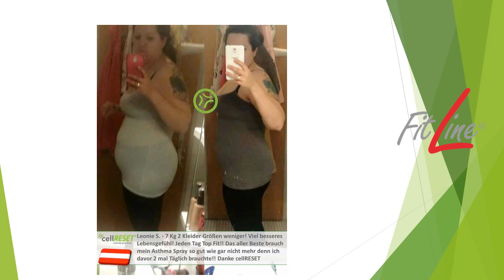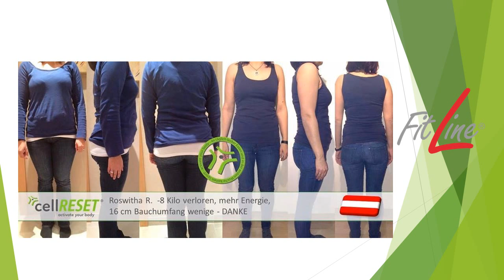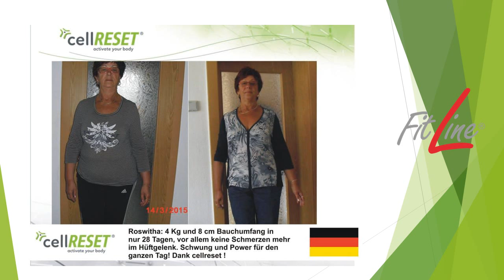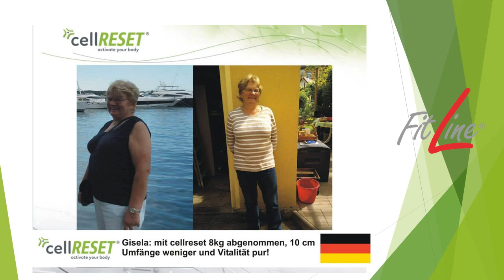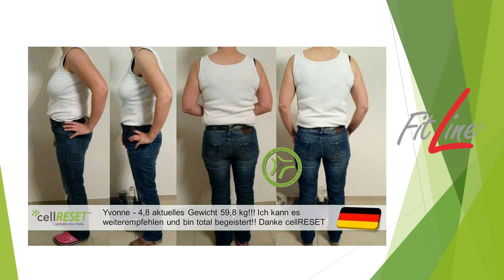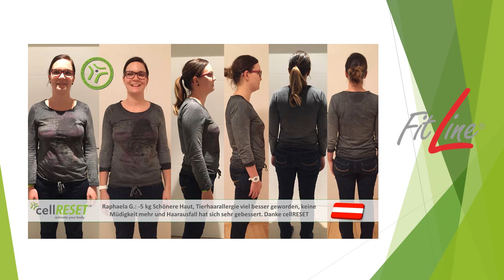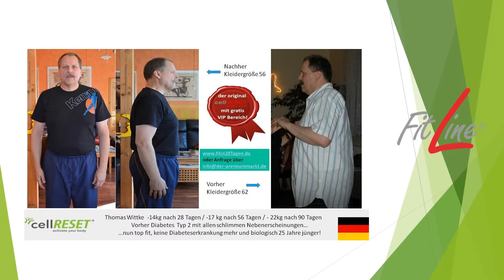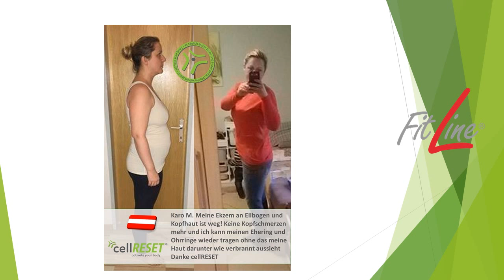Lose weight through CellReset Program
cellRESET …is a natural 3 phase lifestyle program from Germany and a practical solution for a slim, fit and energetic life. The concept of cellRESET is the natural balance and optimization of hormonal and metabolic functions.
cellRESET…is not a diet, but a user manual for a modern life.